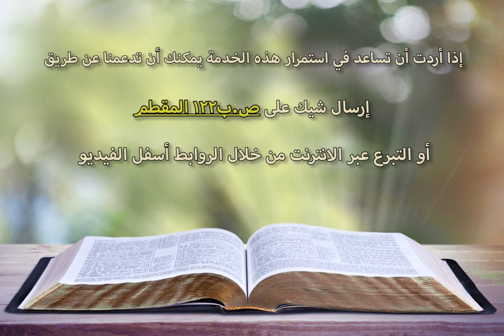التصق بالمسيح لأنه حياتك - خبزنا اليومي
اخْتَرِ الْحَيَاةَ لِكَيْ تَحْيَا أَنْتَ وَنَسْلُكَ،
إِذْ تُحِبُّ الرَّبَّ إِلهَكَ وَتَسْمَعُ لِصَوْتِهِ وَتَلْتَصِقُ بِهِ، لأَنَّهُ هُوَ حَيَاتُكَ